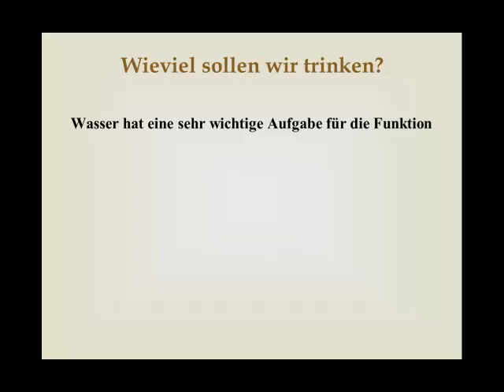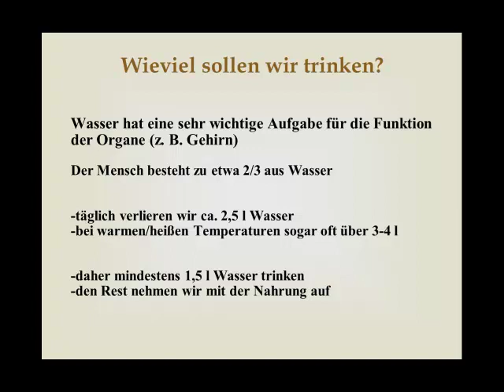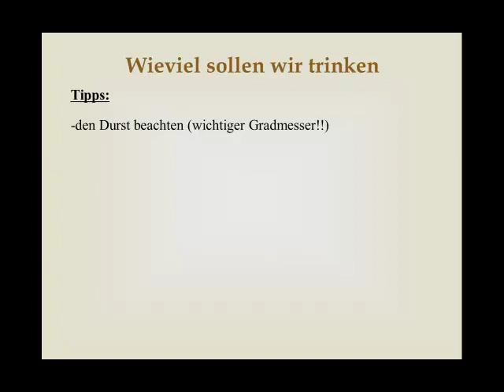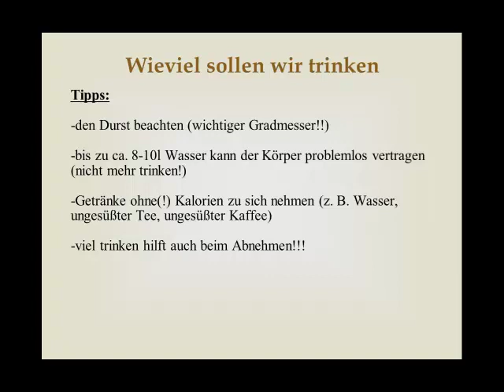Wieviel sollen wir trinken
und erhalten viele kostenlose Informationen rund um die Themen Abnehmen, Gewichtsreduktion, Fettabbau, Gesundheit und körperliches Wohlbefinden.

Guten Tag, hier spricht wieder Dr. Kiene vom Team abnehmenmitgarantie.de, heute unser Thema: Wie viel sollen wir trinken? Diesem Thema wollen wir uns, sollten wir uns einmal widmen. Das hat natürlich auch etwas mit Abnehmen zu tun, das wissen Sie wahrscheinlich, dazu kommen wir aber am Schluss dieses kleinen Videos.
Zunächst einmal: Wofür ist überhaupt das Trinken wichtig, warum ist das Trinken wichtig? Wasser hat eine sehr, sehr wichtige Aufgabe für die Funktionen der Organe, und Wasser ist ja nun mal Hauptbestandteil der Getränke, die wir zu uns nehmen. Ein Beispiel habe ich Ihnen mitgebracht, zum Beispiel im Gehirn -- Sie kennen das vielleicht: Wenn Sie lange nichts getrunken haben oder mal einen Tag lang relativ wenig getrunken haben, weil Sie nicht dazu gekommen sind, dass Sie dann Kopfschmerzen bekommen. Das liegt daran, dass unser Gehirn eben auch abhängig ist vom Wasser, und da sehen Sie einen sehr schönen Zusammenhang zwischen diesen beiden ... zwischen der Wasserversorgung und eben dem, was man dann auch subjektiv merkt an Störungen. Ein anderes Beispiel wäre, das kennen Sie vielleicht auch, wenn Sie über einige Tage immer etwas zu wenig getrunken haben, dass dann irgendwann die Haut etwas trocken wird, je nach Veranlagung. Und so kann man das für jedes Organ durchgehen. Ist ja auch relativ klar, denn der Mensch besteht nun einmal zu etwa zwei Dritteln aus Wasser, und es ist offensichtlich oder nachvollziehbar, dass hier ein reger Austausch der Flüssigkeit stattfinden soll.
Jetzt zu ein paar Zahlen: Wir verlieren ca. zweieinhalb Liter Wasser jeden Tag, durch die Atmung, durch die Haut, durch das Schwitzen, bei warmen, heißen Temperaturen sogar oft über drei bis vier Liter, und die müssen wir natürlich irgendwie kompensieren, die müssen wir irgendwie auf der anderen Seite auch wieder zu uns nehmen. Und das geschieht üblicherweise -- oder als Empfehlung -- mindestens zu 1,5 Liter über das Trinken, und der Rest wird dann üblicherweise mit der Nahrung aufgenommen. Wenn Sie das Gefühl haben, dass zum Beispiel an heißen Tagen das Trinken nicht ausreicht, muss man dementsprechend etwas mehr trinken. Aber das ist so die grobe Regel.
Jetzt habe ich Ihnen noch ein paar Tipps mitgebracht. Auch wenn es banal klingt: Beachten Sie Ihren Durst, denn das ist nun mal der Hauptgradmesser, der Hauptindikator, ob Sie Flüssigkeit gerade zu sich nehmen sollten oder eher nicht. Man kann natürlich auch -- das ist auch letztlich gesund und hilft auch beim Abnehmen, wenn Sie das dafür zum Beispiel auch einsetzen wollen -- über den Durst trinken, bis zu acht bis zehn Liter kann er Körper, der menschliche Körper problemlos vertragen, mehr aber bitte nicht. Also denken Sie nicht, nach oben wäre keine Grenze -- doch, ist eine Grenze. Wenn man wirklich zu viel Wasser zu sich nimmt, dann hat das dann doch letztlich Probleme, der Körper kann dann diesen Austausch nicht mehr verarbeiten und das führt dann doch zu gesundheitlichen Problemen. Aber bis zu acht bis zehn Liter -- und das schafft man ja in der Regel überhaupt nicht -- ist das überhaupt kein Problem, über den Durst zu trinken. Dann als Tipp, ob Sie jetzt abnehmen wollen oder nicht, es ist einfach auch ein Gesundheitstipp: Möglichst Getränke ohne Kalorien zu sich nehmen wäre mein Rat, also klassischerweise Wasser oder ungesüßten Tee oder ungesüßten Kaffee, bitte möglichst nicht gesüßte Getränke. Warum? Die Kalorien, die Sie da drin haben, sind zwar Kalorien, machen Sie also letztlich, ja, ... führen zu einer Gewichtszunahme, wenn Sie Pech haben, machen auch die typischen Nebenwirkungen in gesundheitlicher Hinsicht, wenn man zu kalorienreich Nahrung aufnimmt, machen aber auf der anderen Seite nicht satt, sind sogenannte leere Kalorien. Deswegen davon strikt abzuraten. Und, ja, habe ich Ihnen auch noch mal mitgebracht: Ja, es hilft auch beim Abnehmen, das viel Trinken, insofern auch das vielleicht hier berücksichtigen. Viel, viel trinken hilft beim Abenehmen. Erstens sind Sie nicht so hungrig und zweitens regen Sie den Stoffwechsel an, sodass dann der Fettabbau letztlich etwas forcierter stattfinden kann, wenn Sie viel trinken.
Okay, das war es von unserer Seite. Wie immer, wenn Ihnen das Video gefallen hat, klicken Sie auf den Link unter diesem Video oder gehen direkt machen Sie gerne einen Daumen-nach-oben-Klick oder hinterlassen Sie einen Kommentar, abonnieren Sie diesen Kanal, was auch immer, auch vielleicht alles zusammen. Letztlich ist es so: Wir machen diese Angebote kostenlos und uns motiviert das natürlich immer, wenn Feedback von außen kommt, damit dann auch weiterzumachen. Bis zum nächsten Mal dann, Ihr Dr. Kiene.